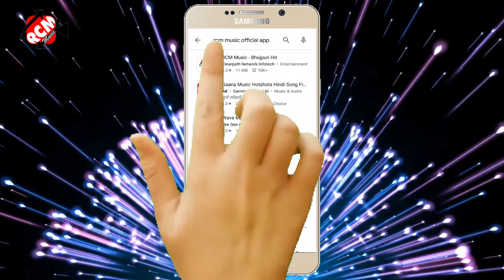|| रंग डालें द भऊजी चोलिया में || बलजीत यादव व् शिल्पी राज का जबरदस्त न्यू होली स्पेशल विडियो ||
Title: Rang dale da bhauji choliya me
Singer: Baljeet yadav , Shilpi raj
Lable: RCM MUSIC
Lyrics:DK Deewana